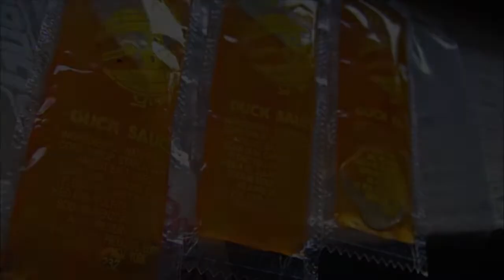How To Save Money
This is a guide showing you how to save money in the music business. so many people go broke buying and spending outrageous amounts of money.We are going to show you how to save money and spend it in the right areas.

2.Download Mixtape: "Real Recognize Real part 1" click link to download

3.Download Mixtape: "Real Recognize Real part 2" click link to download